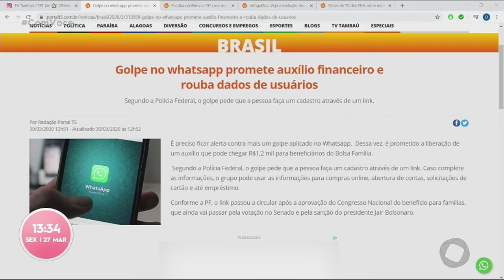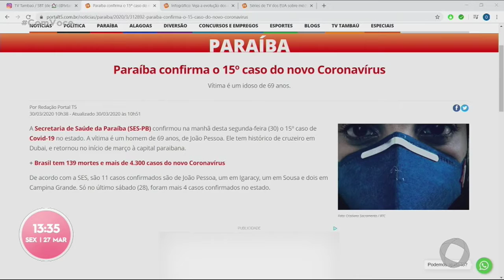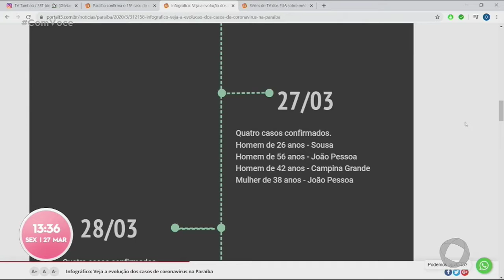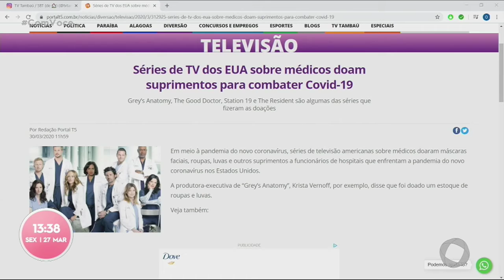Com Você - Minuto T5 - 30 03 2020